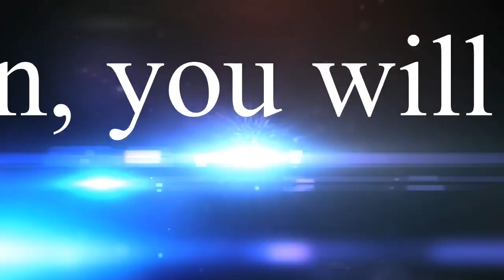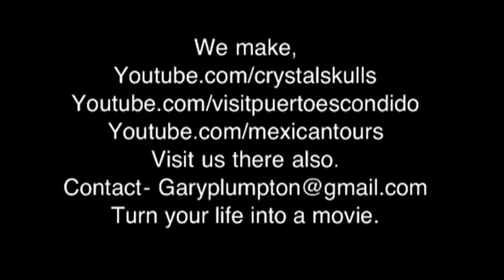Mayan 2012 disclosure to mankind, 7 years of the tribunal, then 2020, Judgement.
The second greatest story ever told.